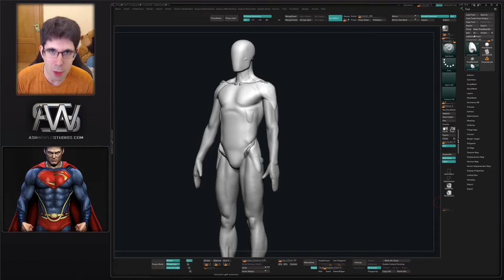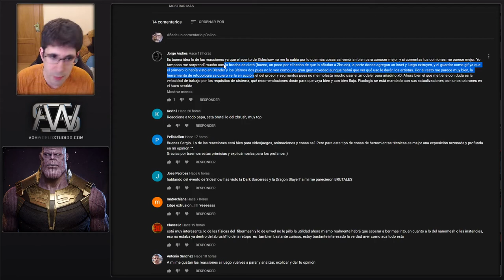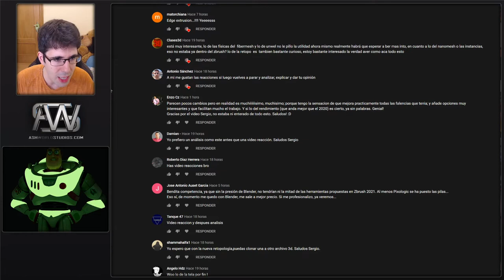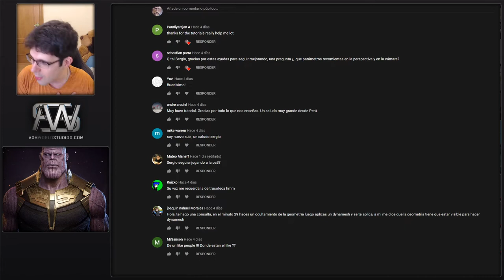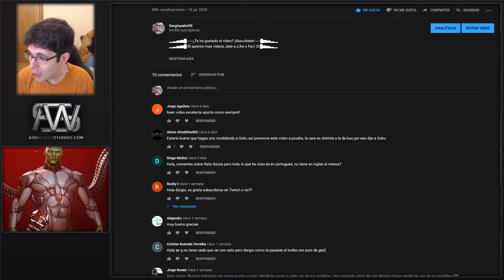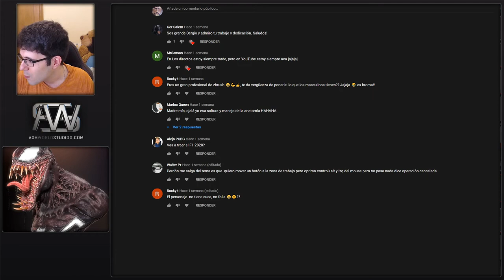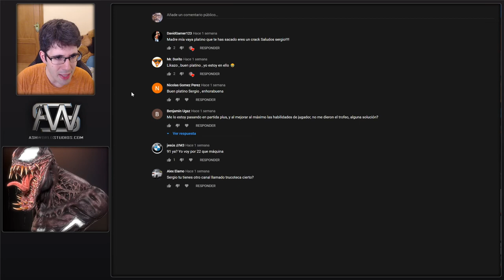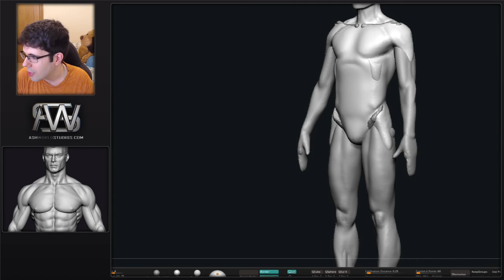RESPONDIENDO COMENTARIOS #1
SECCION 3D

◉ PSN [PS3/PS4/PSVITA]: Sergiopatin99
◉ XBOX LIVE [360/ONE]: Sergiopatin99
◉ Steam: Sergiopatin99

ESPAÑA/PORTUGAL/ITALIA: 20:00h
CANARIAS: 19:00h
MÉXICO: 13:00h
COLOMBIA: 14:00h
VENEZUELA: 14:30h
CHILE: 14:00h
PERÚ: 14:00h
ARGENTINA/URUGUAY: 15:00h

PREGUNTAS FRECUENTES